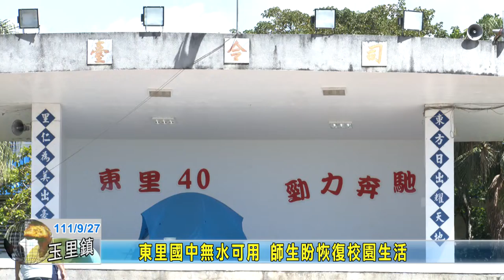20220927 02 東里國中無水可用 師生盼恢復校園生活